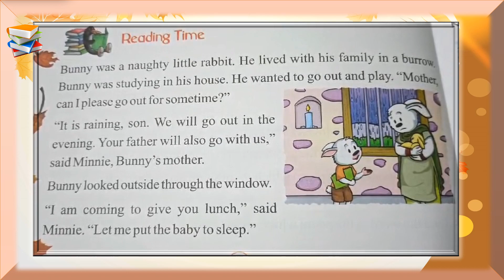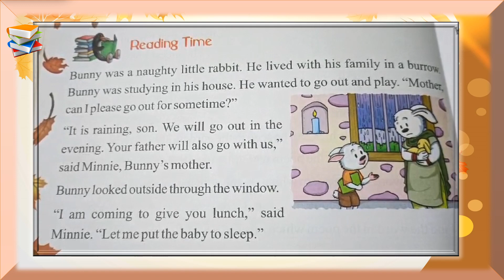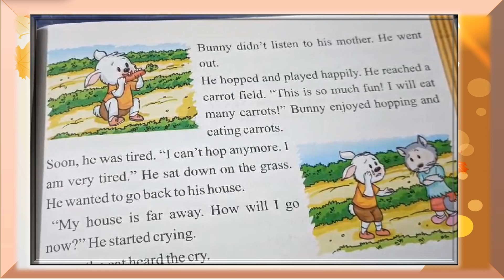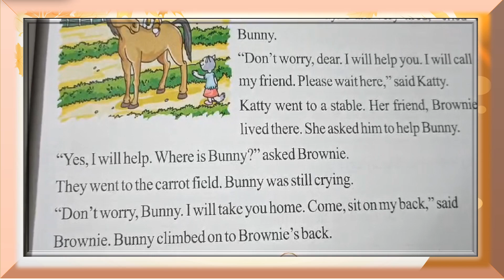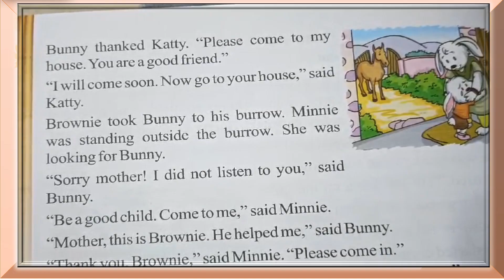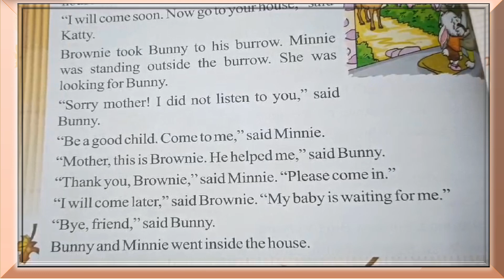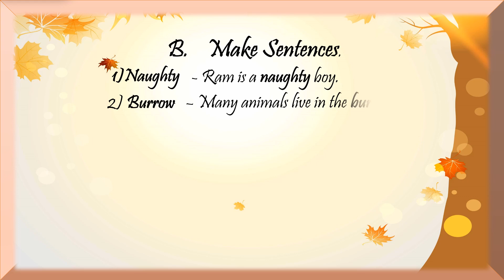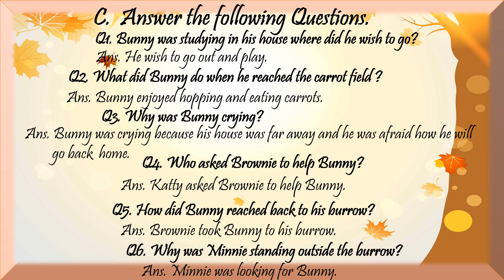GRADE 1 ENG Ch 10 Bunny Reached Home. STREAMS OF DREAMS THE FUN WAY OF TEACHING PRIMARY KIDS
Your child will also learn Chapter reading of English , Hindi , E.V.S of primary sections along with word meanings, make sentences and Exercises related to the chapter. These reading lessons will have your little one reading in no time! Question and answers are also made simpler so that they could learn within no time.
Grammar of Hindi and English has created in such an interesting way that your child will thoroughly enjoy it.
Math's counting of numbers too different concepts are amazing to watch.
We hope you’ll explore all that STREAMS OF DREAMS Educational Channel has to offer for pre-school and primary kids. Please give your feedback/and add your comments.